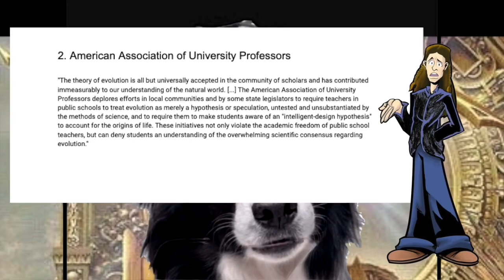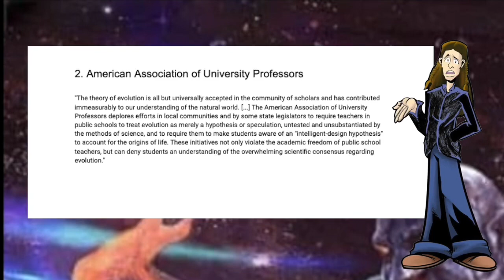Case Against Intelligent Design -P3- NotJah Witness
NotJah Witness reads a statement from the scientific institution in regards to intelligent design.